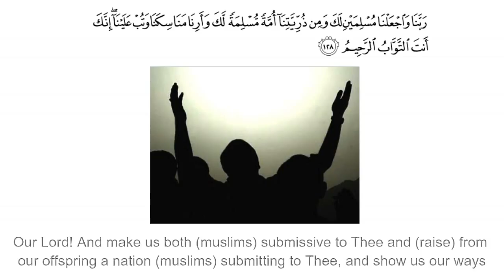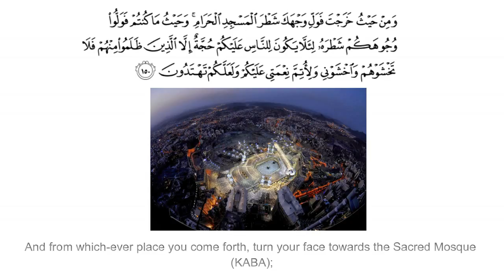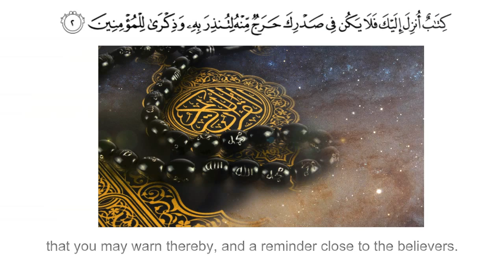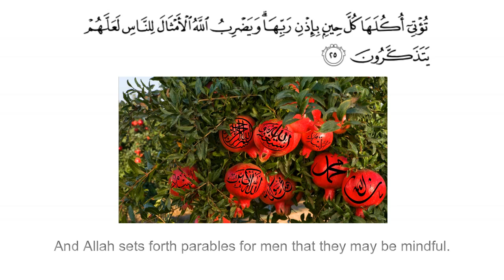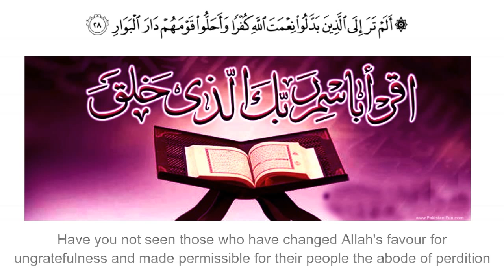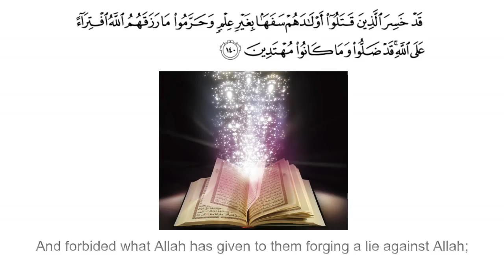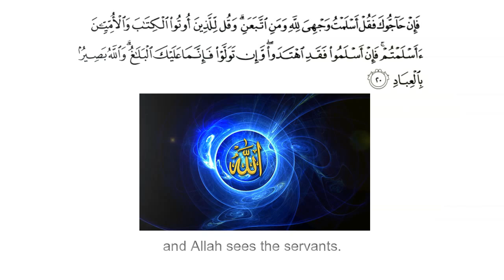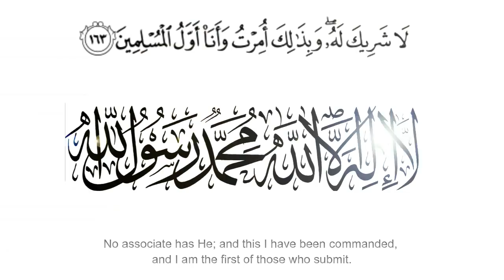I AM one of The Muslims According to Milat Ibrahim (إنني من المسلمين-(ملة إبراهيم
بيان من كتاب الله المجيد جمع أيات  إنني من المسلمين- ملة إبراهيم
 A Quran compilation of Ayat from the Book of Allah teaching us how to be a sincere Muslim.
I am one of the Muslims according to the religion of my forefather Ibrahim A.S.W.